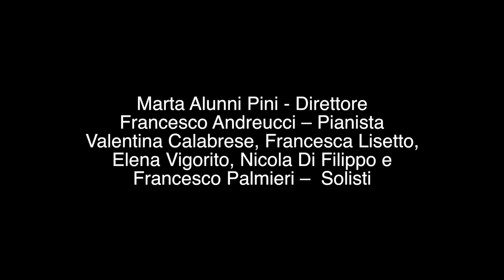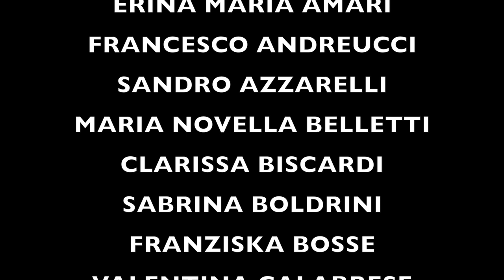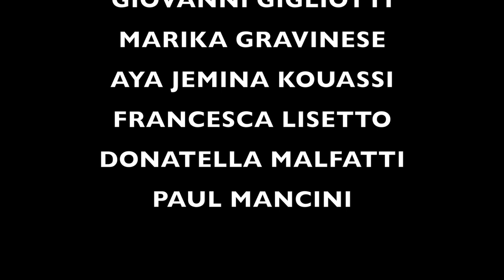Cinque Cori alle Cinque - Chiesa di Sant'Ercolano (Perugia) - 21 settembre 2018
Rassegna Corale della 73° Sagra Musicale Umbra.

Venerdì 21 settembre 2018 - ore 17
Cinque Cori alle Cinque
Chiesa di Sant'Ercolano (Perugia)

Marta Alunni Pini - DIRETTORE
Francesco Andreucci - PIANISTA
Valentina Calabrese, Francesca Lisetto, Elena Vigorito, Nicola Di Filippo e Francesco Palmieri - SOLISTI